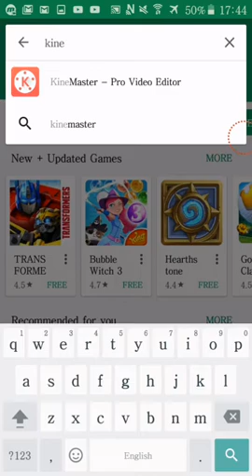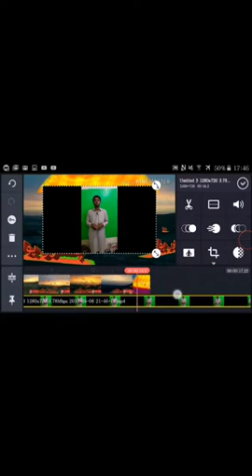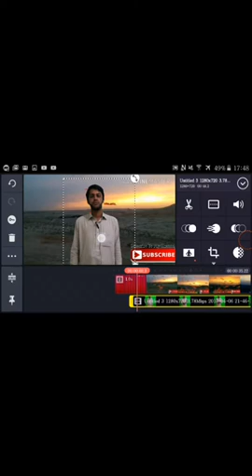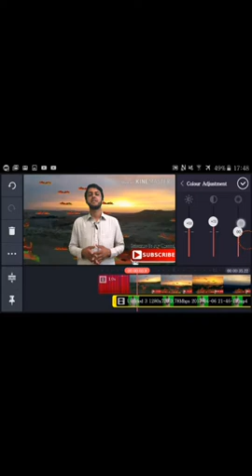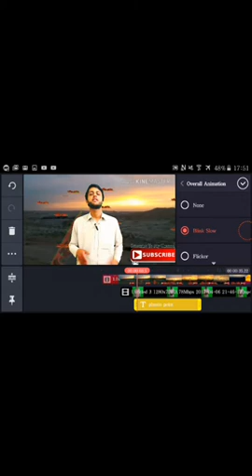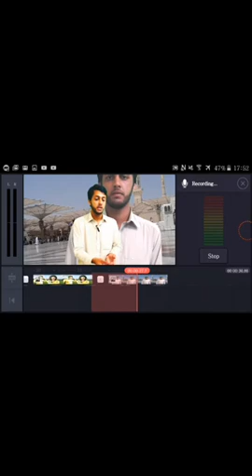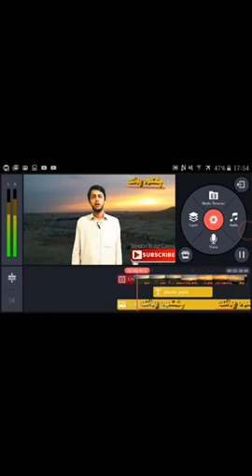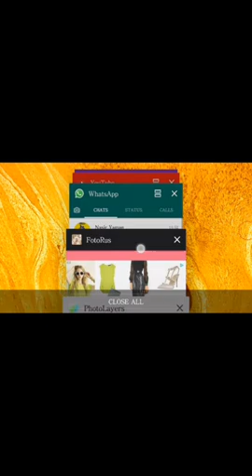Video back ground change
Video back ground change kine master